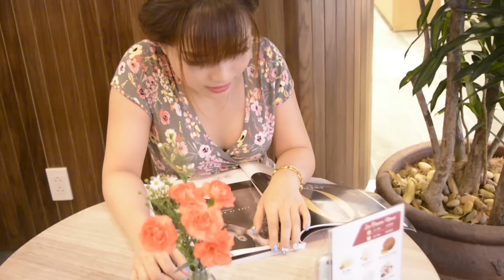BIGO LIVE VIỆT NAM - Beautiful Celebrity Live Video on Bigo Live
Bigo Live Vietnam: Beautiful Celebrity Live Video on Bigo Live. Everyone is a celebrity at BIGO! Come and explore more fun with BIGO.

BIGO LIVE is the top live stream APP. A lot of young and great talents are using Bigo Live to share their life and moments with millions of people around the world.